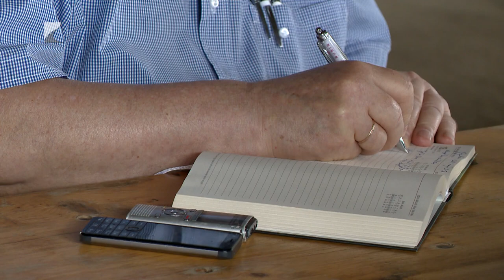Kiemelkedő lehet a terméshozam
A háború tönkretette a magyar gazdák piacait, ezért új alapokra kell helyezni a hazai agráriumban az élelmiszerelőállítást.

Erről Jakab István, a MAGOSZ elnöke beszélt a Gyulatanyai Fajtakísérleti Állomáson rendezett repce- és kalászosbemutatón. A tanácskozáson elhangzott, időben érkezett a csapadék a szántóföldekre, így idén kiváló terméshozam lehet. A gazdák abban bíznak, a repce eladási ára is kedvezően alakul.